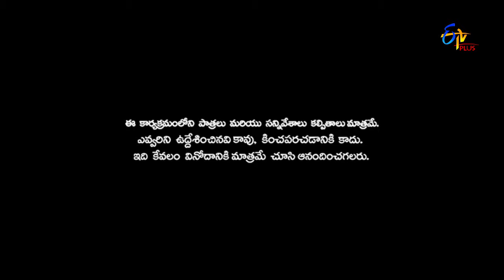Patas | Family Circus | 30th October 2018 | ETV Plus